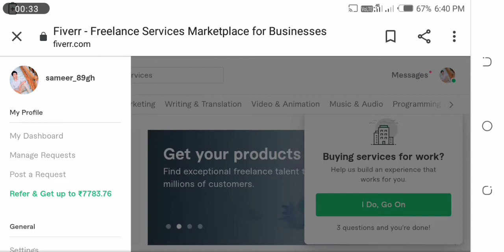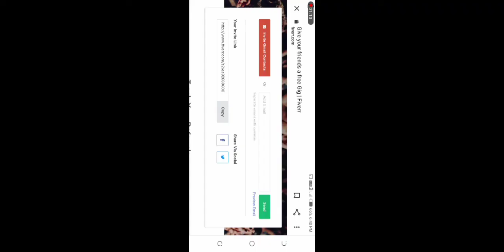fiverr.com. se refer karge Pese kamaye .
Hello friend or jankari ke liye .
instagram Dm karen .